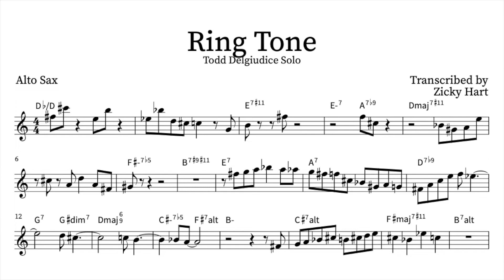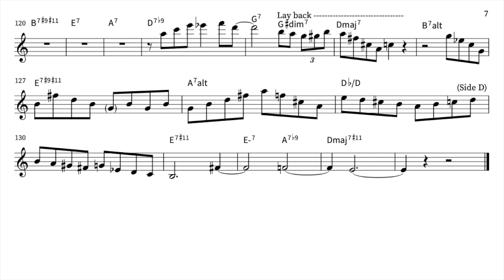Todd Delgiudice - “Ring Tone” Alto Sax Solo Transcription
Full transcription of Todd Delgiudice's alto saxophone solo on his song "Ring Tone" from his album Pencil Sketches.